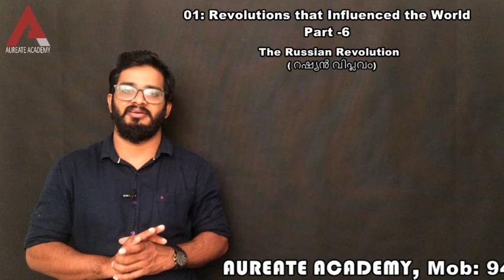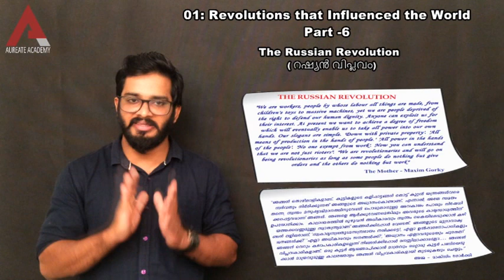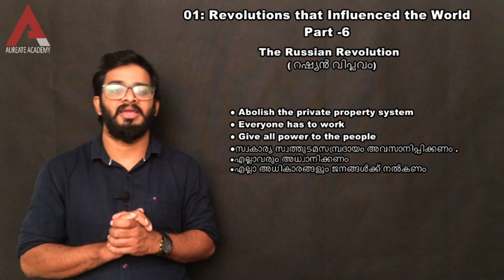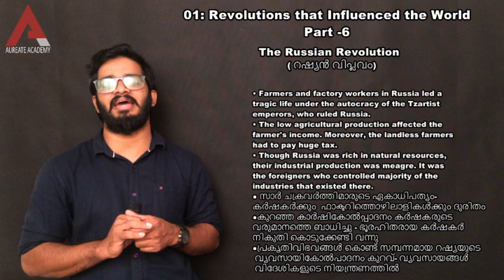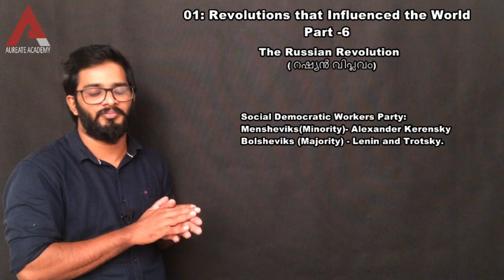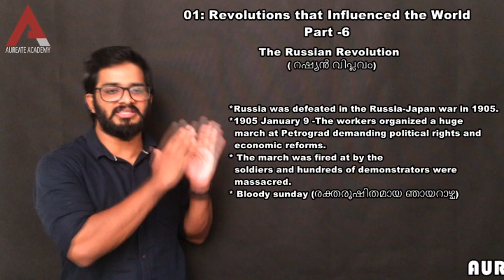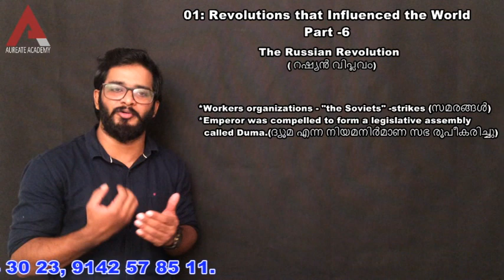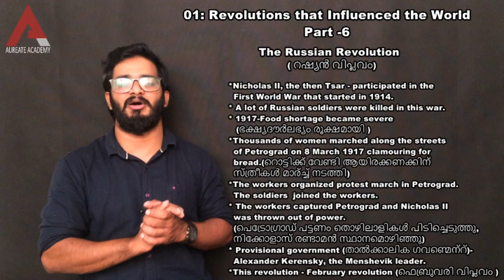SSLC HISTORY,01: Revolutions that Influenced the world, Part -6